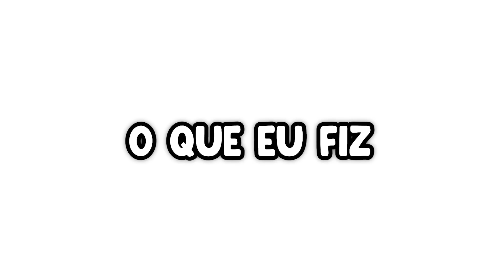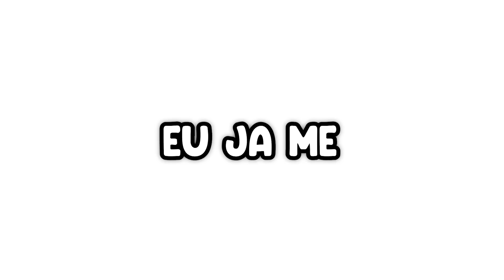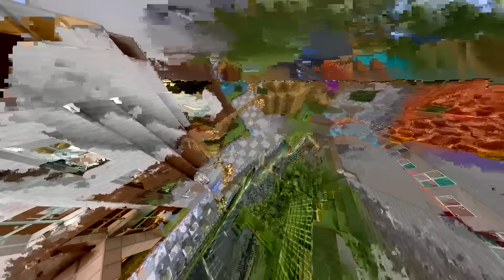Naruto Nukenin: O Filme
Esse é o resumo da minha série Naruto Nukenin! Onde eu me torno um ninja renegado e tenho o objetivo de destruir konoha!

Synx:  @Syynx
Zing:   @AlienZing